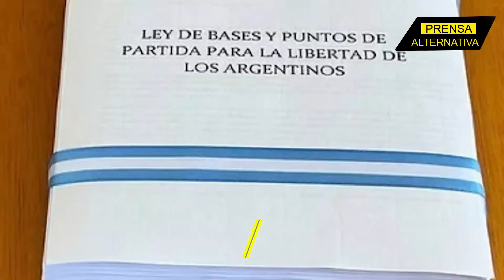Artículos de la regulación laboral son invalidados para la reforma de DNU en Argentina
Jueza ha tomado la decisión de invalidar seis artículos del Decreto de Necesidad y Urgencia de Javier Milei.

Director General: Juan José del Castillo - El Jota
Jefe de Prensa: Enzo Anchante REV100001JP01
Jefe de Redacción: Nancy Vargas REV10001JR
Redactor: Eylin Pariguán

Org
REF04JR4
L03
E05
ene2024PA

Info0
Pr1
RA4003
Loc3
Edt5